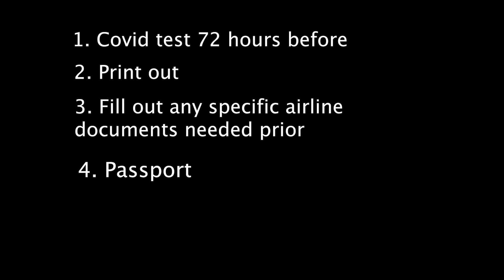Costa Rica Prep W/ Covid Requirement 2021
Our recent trip to Costa Rica in April of 2021. Some of the requirements and steps to make your trip efficient and stress free.